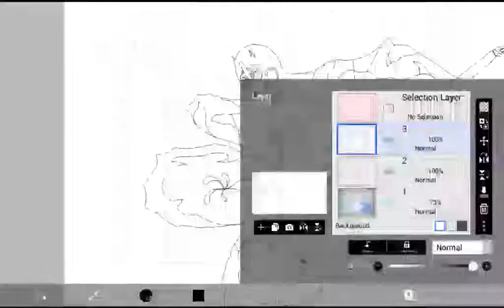Ill ego ninja